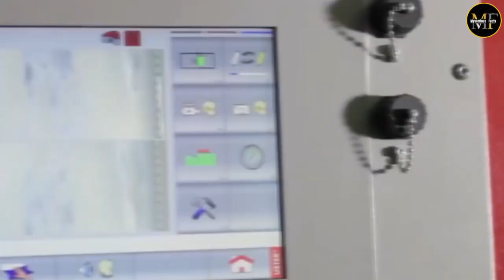देखिए, फैक्ट्री में जीन्स के कपड़े कैसे बनाए जाते है? । Jeans Making Factory । Clothing Factory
Distressed Jeans Mass Production Process. Korean Denim Jeans Factory
Process of Mass Production of Suit Pants. Disabled Sewing Technicians in Korea
Tour of A Denim Jeans Factory Producing Thousands of Jeans Every Day

Friends, are the jeans you and I wear made from crocodile skin? After all, are jeans really made from cotton, or from rotten garbage?
After all, how long does it take to make one pair of jeans, and how many people help make one? Let us start today's video without any delay.
First of all, to make jeans, cotton is imported from certain places. This cotton is procured with the help of friends transportation. When this cotton is collected in good quantity, it is brought to the factory. This cotton is very abundant because many jeans are made from this cotton. When this cotton, which we also call cotton, comes to the factory, its quality and toughness are checked. It is believed that the longer the cotton grows, the better its quality.